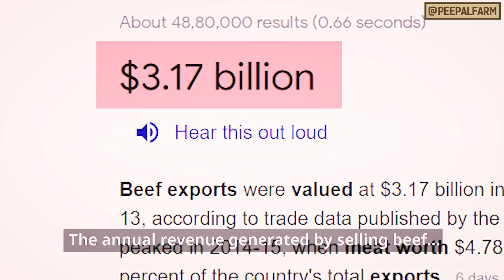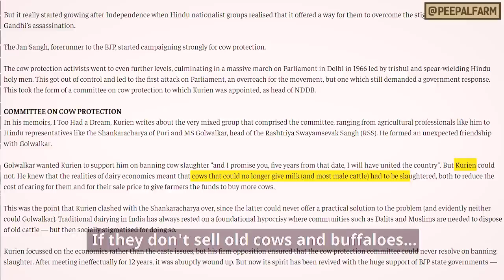Amul और PETA में कौन सही और कौन गलत? | Amul and PETA controversy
PETA ka auchitya ham samajhte hain, par unke tarike se ham sehmat nahi hain.

We get PETA's intention, but we don't agree with their approach.